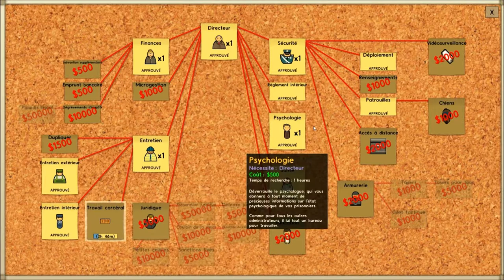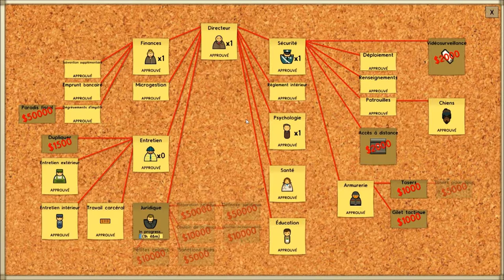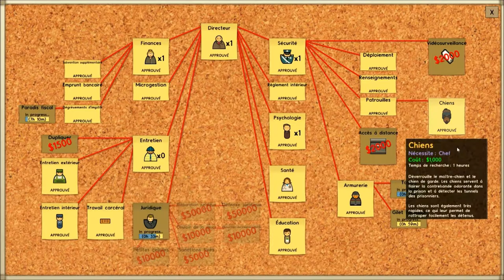Prison Architect 1.0 ep3